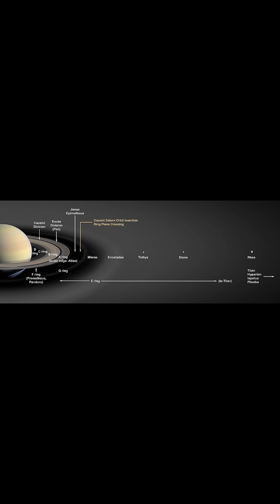Saturn, rings and 146 moons